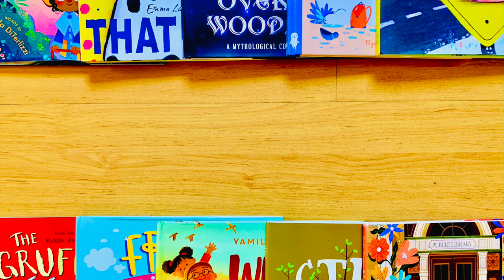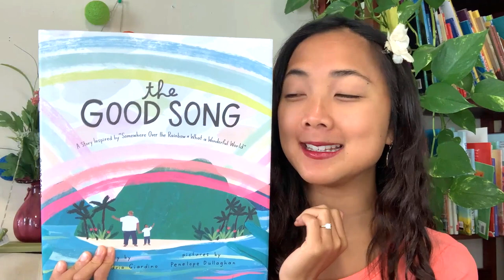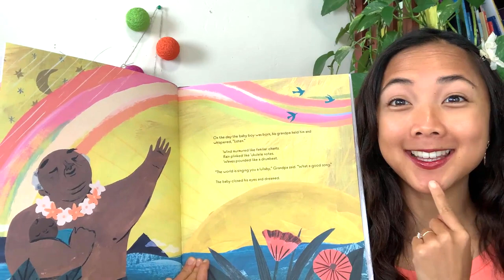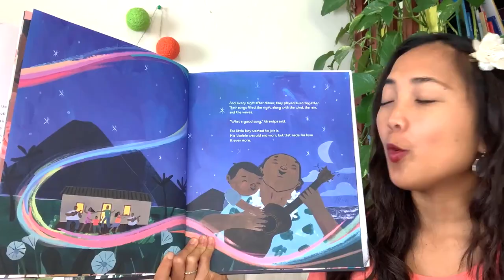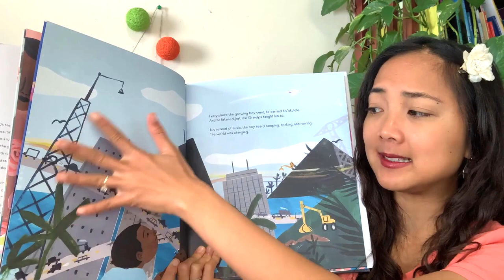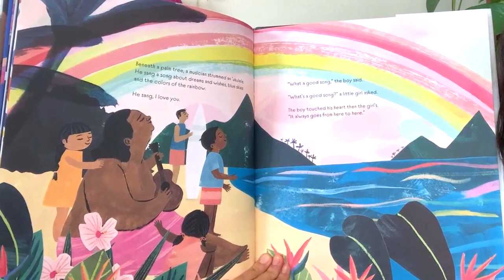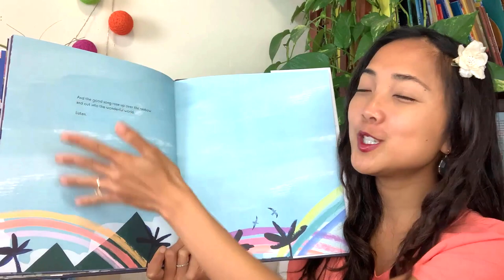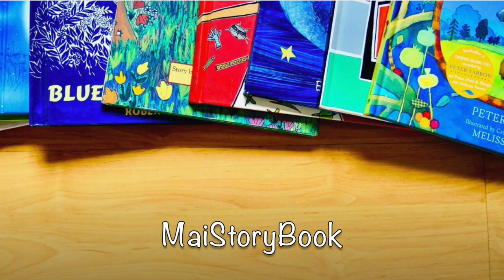The Good Song by Alexandria Giardino & Penelope Dullaghan: An Interactive Read Aloud Book for Kids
ASIAN PACIFIC ISLANDER HERITAGE MONTH READ ALOUD EVENT
To **Celebrate Asian Pacific American Heritage Month**,  MaiStoryBook will be uploading a NEW INTERACTIVE READ ALOUD EVERY WEEKDAY this May! Each book this month will feature an Asian Character, and/or is a children's book created by an Asian author or illustrator. The goal is to diversify story time and share Asian voices and stories.

**Join MaiStoryBook on youtube EVERY WEEKDAY this month at 7 am PST for a new, interactive, shared-reading adventure!**

Asian Children's Book Recs

FEATURED BOOK:
*The Good Song*
Written by: Alexandria Giardino
Illustrated by: Penelope Dullaghan
Read with Permission from Cameron Kids
To Get Your Own Copy